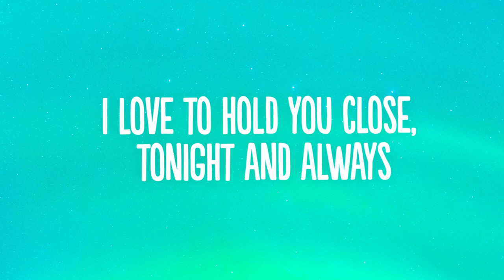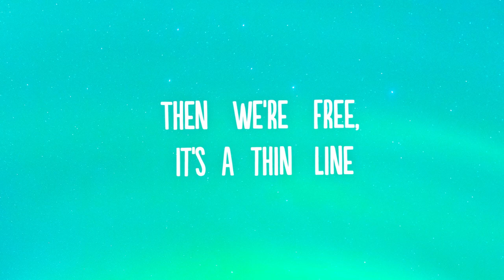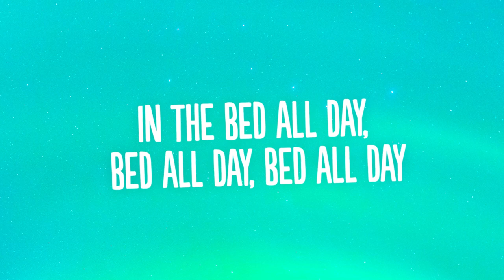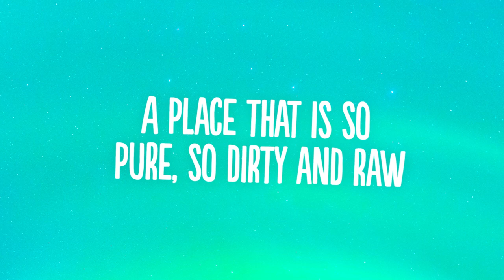ZAYN - PILLOWTALK (Lyrics)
👍  Song: ZAYN - PILLOWTALK (Lyrics)

🎤 Lyrics: ZAYN - PILLOWTALK

The place you lose your fears

Pillow talk
My enemy, my ally
Prisoners